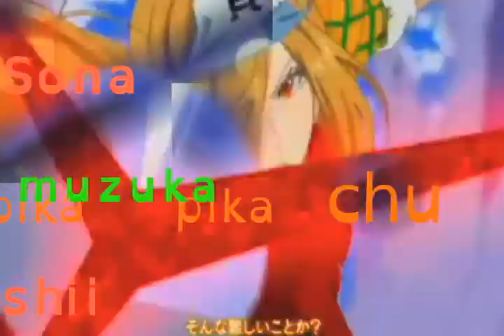4-Way Pika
Extended Long-Count Obon kicks off with Pikachant for the Misfortune Goddess, on the occasion of ending her season as an Anime AntiHero in the very worthy Binbougami Ga. Don't reckon it for a second season, and of course very few cartoons or shows of any kind get the 15+ seasons Pokèmon has under it's multifaceted franchise Pokèbelt.

i stolded the Romanji from a rand AMV creator, [username]AzndoubleAA

"Lyrics:

Dakara 1 way, 2 way, 3 way, 4 way
Go way! Go way! saa You! Make My day!

Sona muzukashii koto ka?

1 way, 2 way, 3 way, 4 way
No way! No way! Mou good-bye! bad day!

Omou mama ni kowashite yuke

Dareka no reeru no ue kara nozoita shiawase tte nan daro?
 Kore de ii no?

Ai toka koi toka yume toka kikiakita shi taikutsu ne doko he yukou?

(go sub the kid, seemed nice enough)

Whereas the Pikachant is more of a mantra:
ChaaAAaaaaa!
pika pika Chu
pi pika pi-ka chUU
pika pikachu pi pi
CHAAaaaaAA!

Oi happy Harvesttimes, allz'yall.